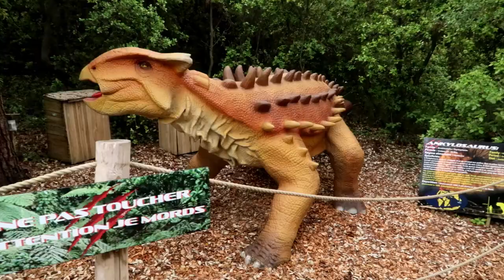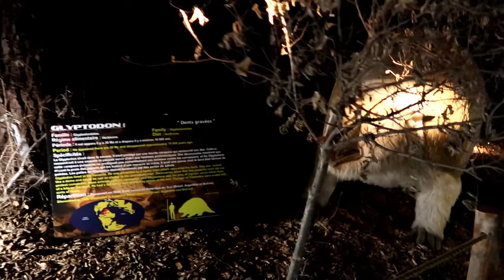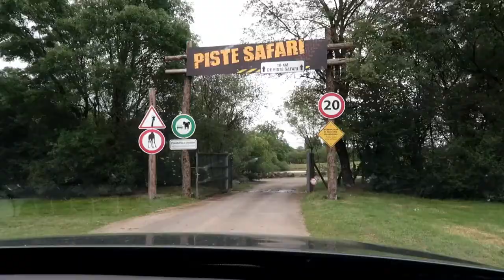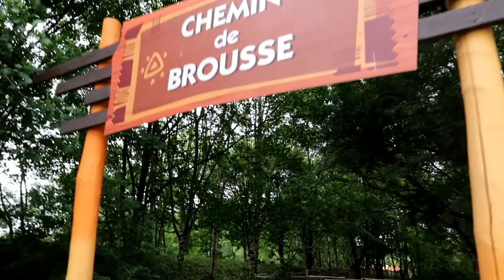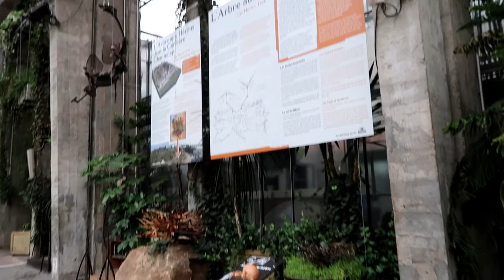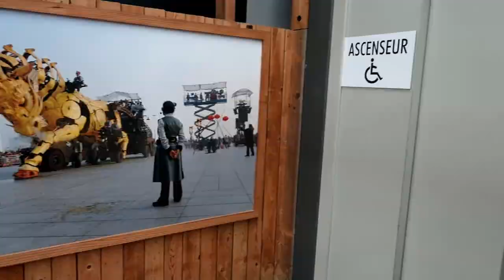Our family holiday vlog to Siblu Villages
Our family holiday to Siblu villages in France! Everything you need to know about Vendee region and what you can do with kids!

H :) x